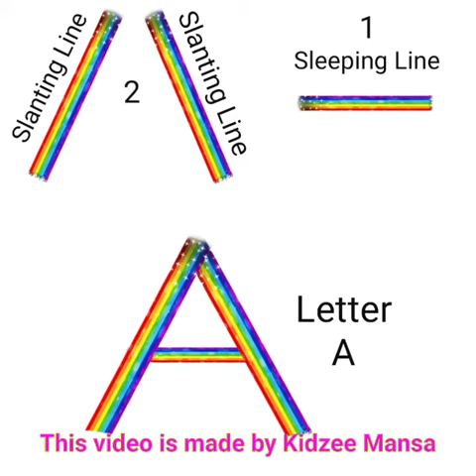Recognition of Letter (A)